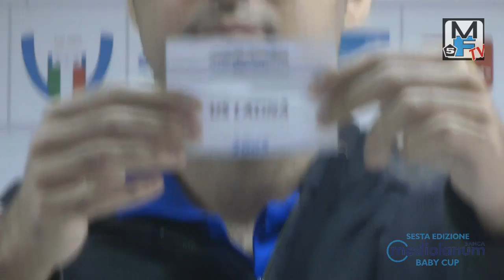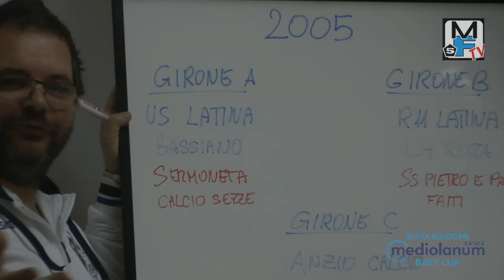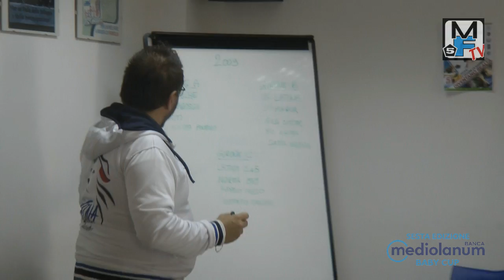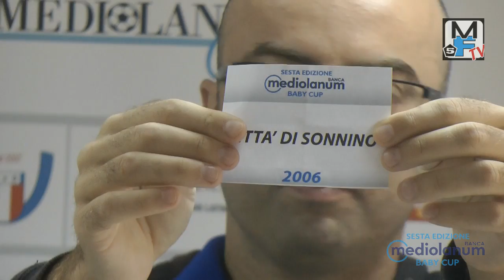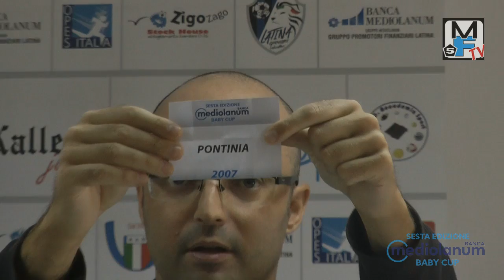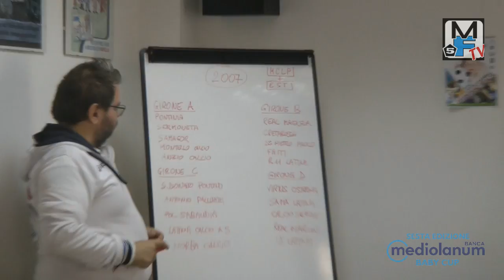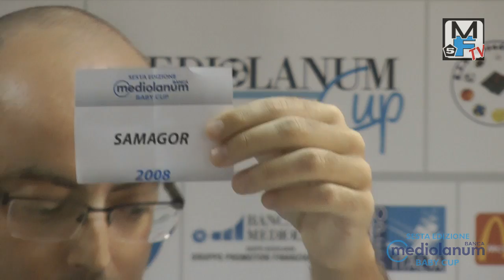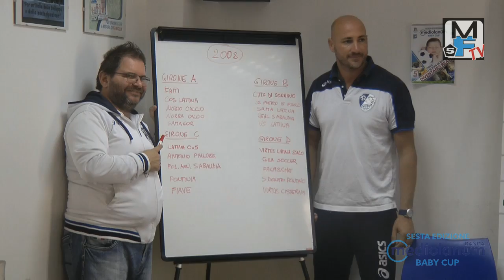Mediolanum Baby Cup - Sorteggi